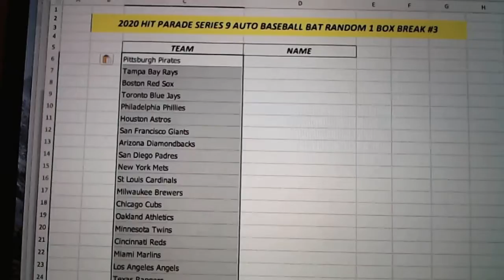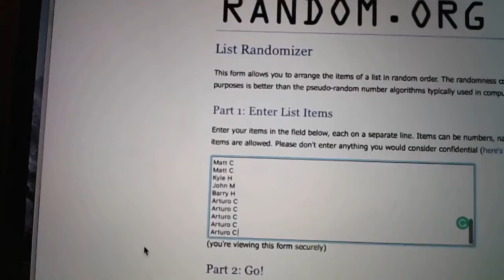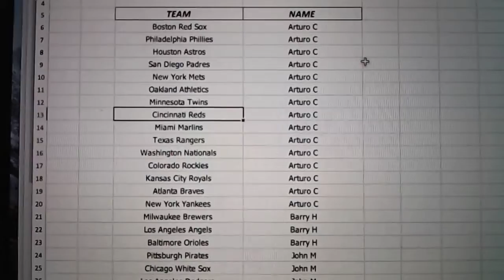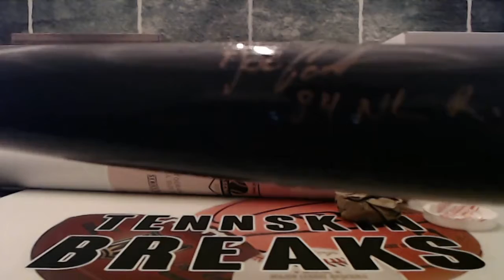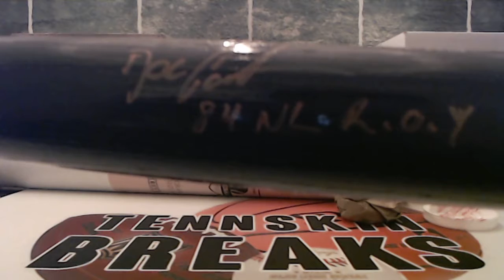5/31/20 - 2020 Hit Parade Series 9 Autographed Baseball Bat Random 1 Box Break #3